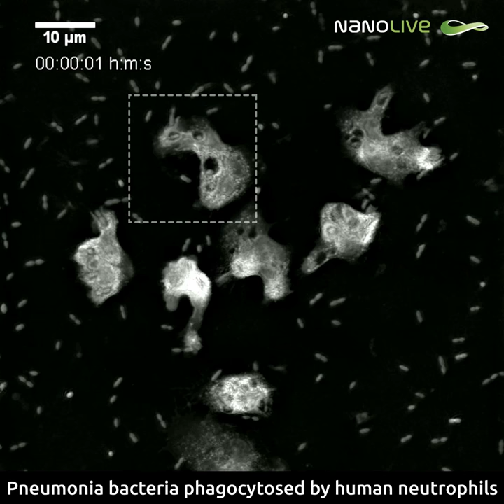Pneumonia bacteria phagocyted by neutrophils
In this unique label-free footage obtained from a demo at the Infection and Immunity lab of the UMC in Utrecht, a culture of neutrophils can be seen phagocyting pneumonia bacteria. An image was obtained every 1.9s for 4hours and 45 minutes. We can clearly distinguish the different structures of the neutrophils, from their multi-lobulated nucleus to the phagosomes formed as a result of the phagocytic process.

Technology:
3D Cell Explorer microscope from Nanolive, Switzerland.
The 3D Cell Explorer is a high speed, high resolution and non-invasive live cell imaging microscope that can look deep inside biological systems. This allows you to record stunning 3D images of entire cells in just seconds and with a higher resolution than any conventional microscope on the market.